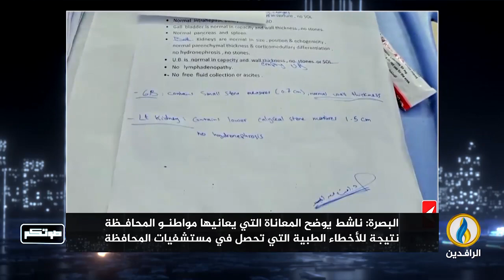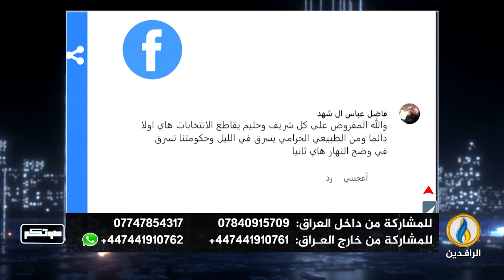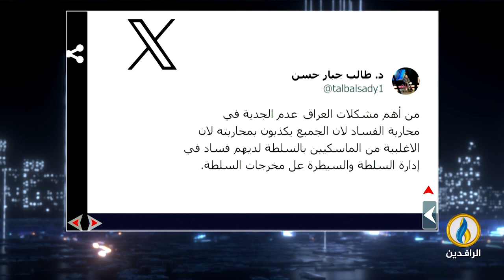صوتكم | 9- 12- 2023 | قناة_الرافدين